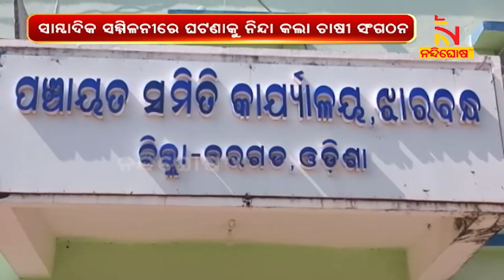ପଦମପୁରରେ ଚାଷୀଙ୍କୁ କେନ୍ଦ୍ରମନ୍ତ୍ରୀଙ୍କ ଅଣଦେଖା | NandighoshaTV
* DishTV Channel No: 1367
* Airtel Digital TV Channel No: 611
* TATASky Channel No: 1779
* hathw@y Channel No: 731
* Ortel Channel No: 707
* Videocon d2h Channel No: 840
* SITI Channel No: 17 & 458
* GTPL Channel No: 719
* SUN Direct Channel No: 667
* Asianet Channel No: 219